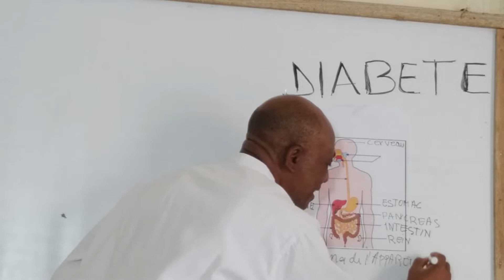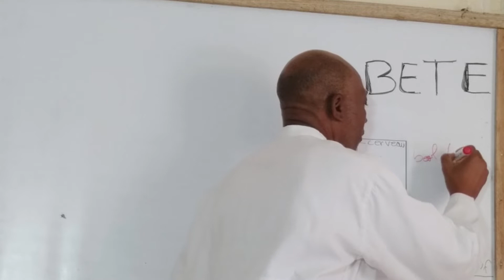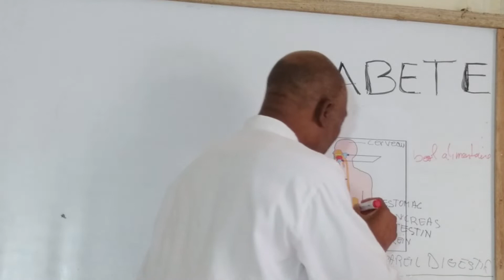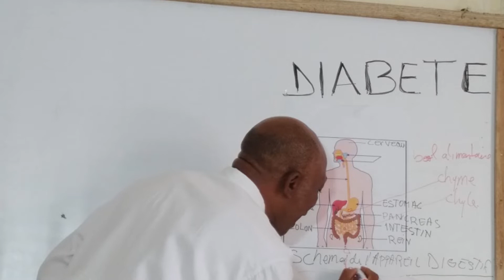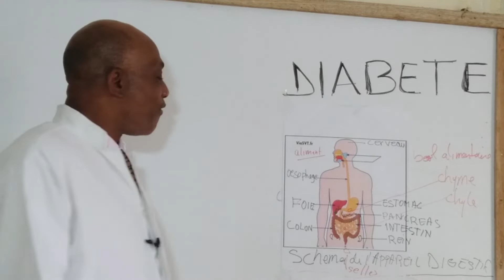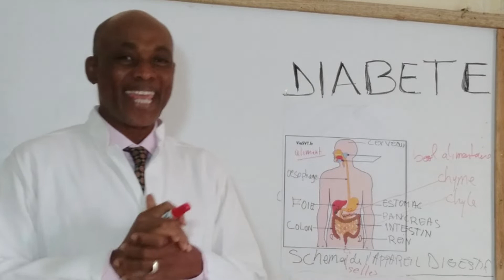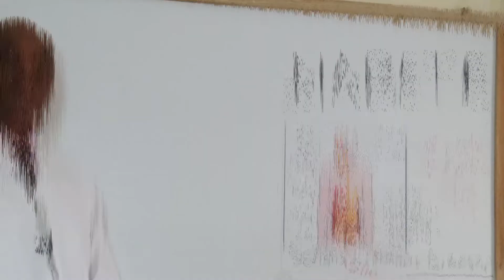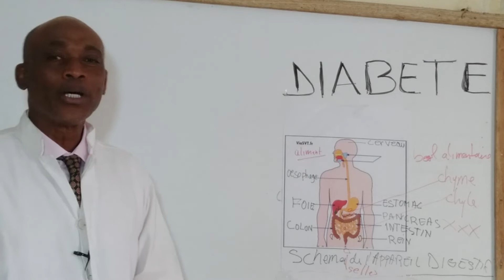Diabète, la maladie de sucre raffiné 2/5 : Quels sont les organes en cause dans le diabète ?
Notre appareil digestif digère facilement et naturellement tous les aliments prescrit à notre consommation. L’aliment subit des transformations de la bouche à l’anus ; aliment – bol alimentaire – chyme – chyle et selle.
Voir vidéo : le sucre raffiné est un tueur en série 3/5 (04:34 à 19:40) « j’ai que mon pain ………. C’est l’heure de la vengeance qui commence »
Nous parlons essentiellement de diabète. Mais nous venons de découvrir d’autres dégâts du sucre raffiné, c’est un véritable mal dans notre alimentation.